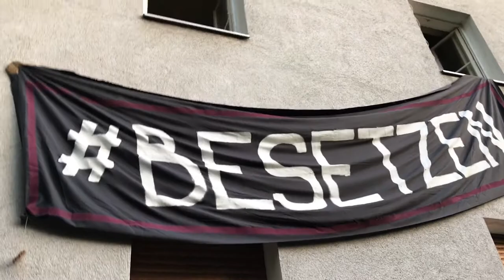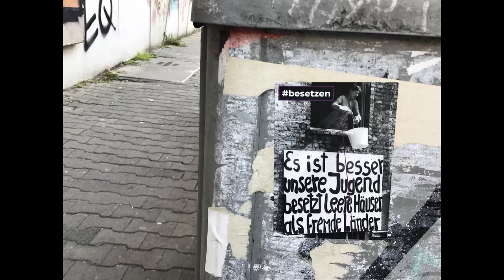besetzen I Räumung während Verhandlungen - Besetzung des Hauses Bornsdorfer Str. 37b, Berlin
Berlin-Neukölln, 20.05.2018. Mit Statement der Pressesprecherin zur Besetzung und der 10 Minuten vorher begonnenen Räumung.